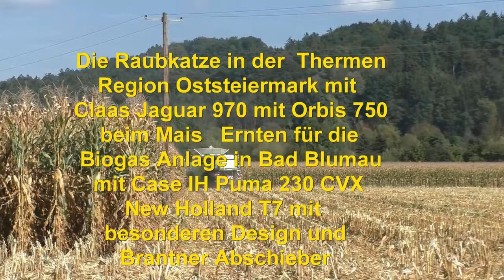Körner Mais Dreschen mit Brand neuen Claas LEXION 770 TT mit 8 Reihigen Maispflüger